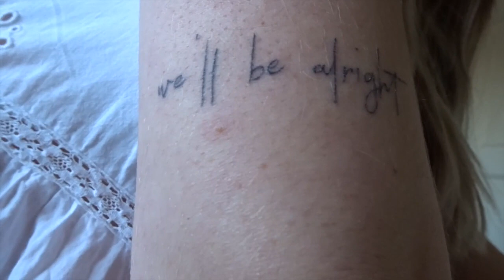Getting ANOTHER Harry Styles Tattoo || TheSimoneLife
Eeeeekkk can't believe this actually happend!! I got these tattoos from a tattoo artist called Joey de Boer, he has a shop in Amsterdam. I would 100% recommend him!!

Link to my Etsy shop

Let me know what other videos you would like me to make,

A little story about me if you’re interested in who I am:

Hi  My name is Simone, I’m 20 years old and this is my YouTube channel. I already apoligise for being a little weird sometimes and I’m also very sorry for my accent and my mistakes in grammar, since I’m from The Netherlands. I’ve wanted to start a YouTube channel for so long but now I finally have the confidence to actually do it. My hobbies are travelling, concerts, premieres and just London in general, so you’ll see a lot of vlogs where I’m in London with my sister. I’m currently studying Nutrition and Dietetics so if you’re interested in health let me know so I can maybe make a video about it sometime.